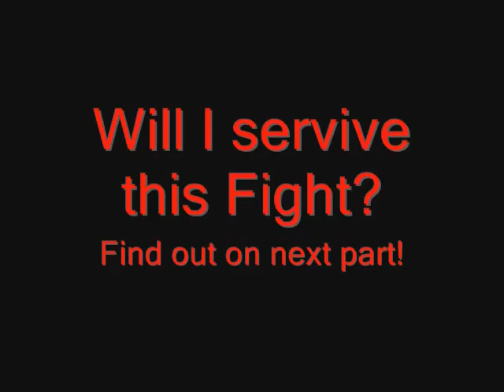1ThatTamedTheDragon plays Legend of Spyro DOTD part 26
The Dam 2/4
100% Game complete
Part 26/48